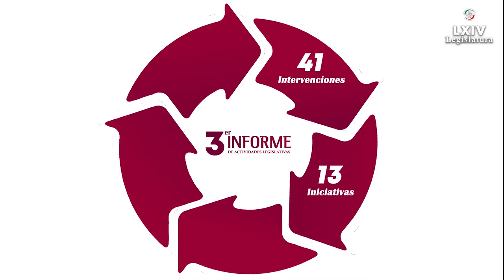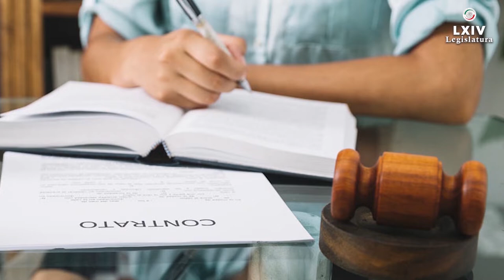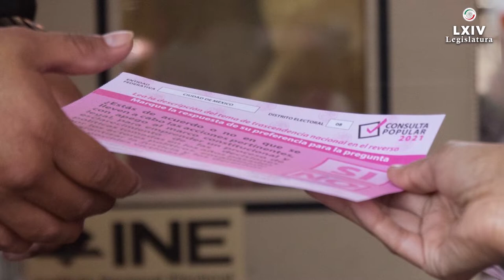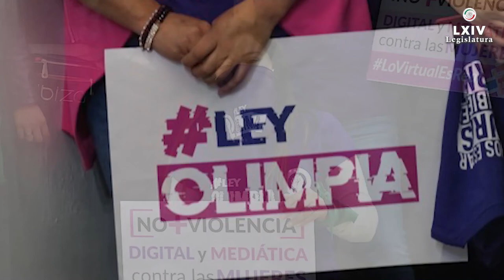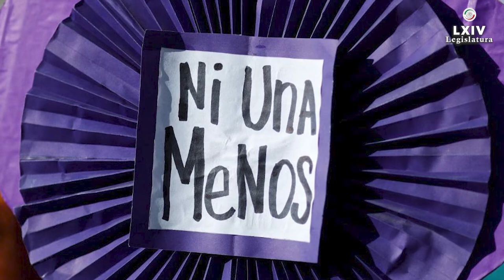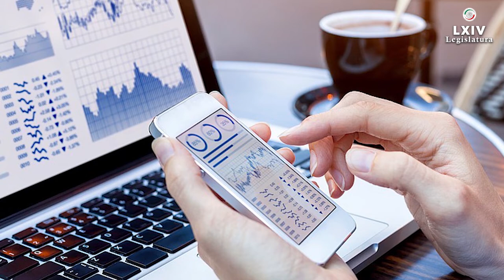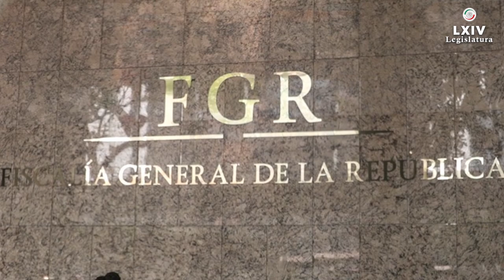Senadora Ana Lilia Rivera - Tercer Informe de Actividades Legislativas.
EnVivo Senadora Ana Lilia Rivera - Tercer Informe de Actividades Legislativas en el Senado de la República.